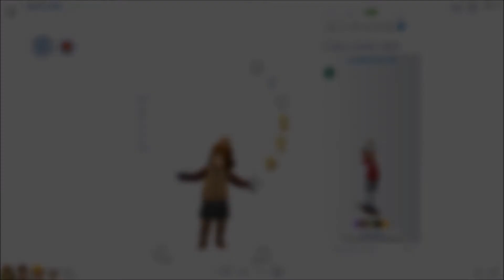BRING IN THE WINTER//The Sims 4 :Peyton's World - Makeovers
~OPEN ME~

Makeovers for winter. (HAHA)